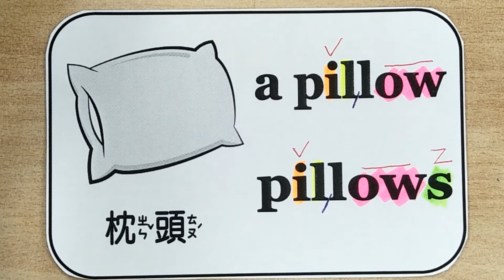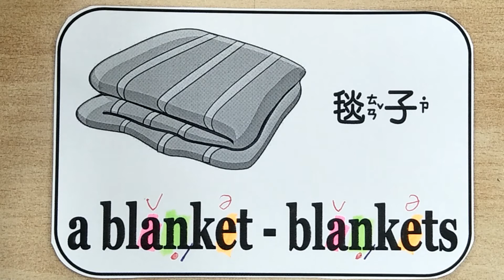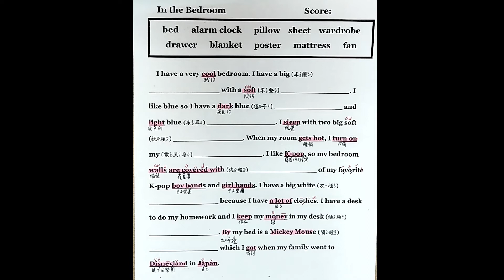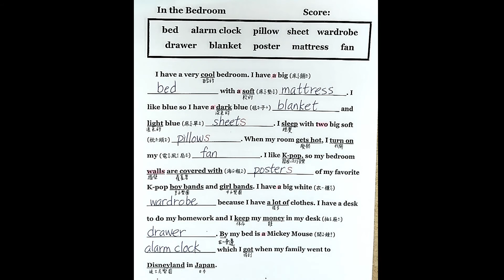Beginning Grammar Test #1